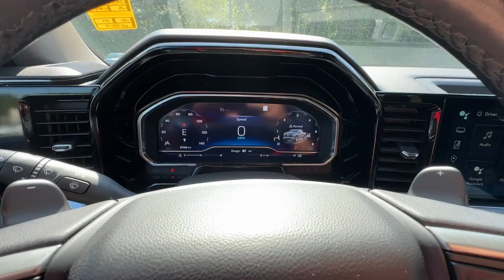2023 Chevrolet Silverado_1500 Jasper, Cartersville, Alpharetta, Dawsonville, Canton, North Georgia P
Sterling Gray Metallic Used 2023 Chevrolet Silverado_1500 LTZ available in Canton, Georgia at CHevrolet of Canton. Servicing the Jasper, Cartersville, Alpharetta, Dawsonville, North Georgia area.

Recent Arrival! CARFAX One-Owner. Odometer is 20858 miles below market average! Priced below KBB Fair Purchase Price!Sterling Gray Metallic 2023 Chevrolet Silverado 1500 LTZ 4WD 10-Speed Automatic EcoTec3 5.3L V8 10-Speed Automatic 4WD Jet Black Leather.Chevrolet of Canton 250 Liberty Blvd Canton Georgia 30114 .